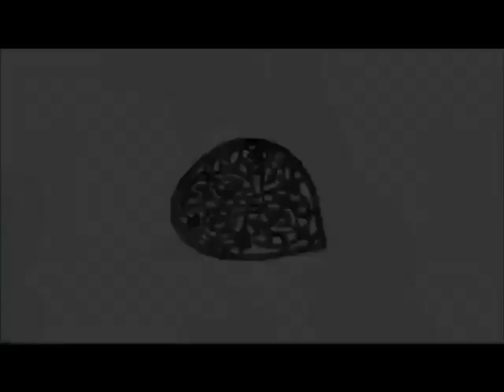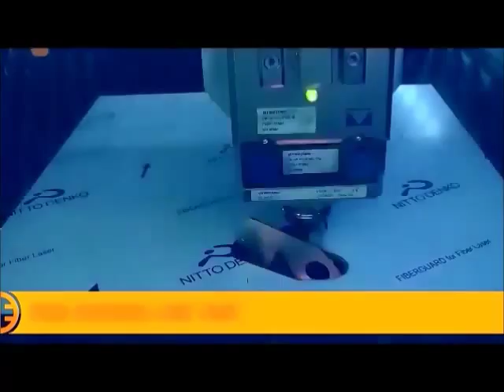เครื่องตัดเลเซอร์ประหยัดพลังงาน Cost Saving Cutting Solution Fibermak by Ermaksan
FIBER LASER - FIBERMAK
• Fibermak คือ เครื่องตัดไฟเบอร์เลเซอร์ที่สร้างสมดุลแห่งการตัดให้กับผู้ใช้งานอย่างแท้จริง ด้วยเทคโนโลยีที่ทันสมัย ในงบประมาณการลงทุนที่คุณก็เป็นเจ้าของได้
•  เจ้าแห่งการตัดโลหะแผ่นบางที่ผสานทั้งความเร็วในการตัด ความเร็วในการสั่งการ (1เพียงในล้านวินาที) และความแม่นยำบนตำแหน่ง (0.03 มม/ม) ไว้ในหนึ่งเดียว
• โครงสร้างแข็งแกร่งด้วยเทคโนโลยีการผลิตที่ดีที่สุดในยุโรป
• IPG ขุมพลังแห่งการตัดของ Fiber Laser ที่ได้รับการยอมรับอย่างแพร่หลายมายาวนาน
•  Backhoff Control ส่งผ่านคำสั่งผ่านระบบ EtherCAT สุดยอดเทคโนโลยีปฏิบัติการของ CNC ที่ไวที่สุดในโลก
• หลากหลาย คำสั่งและ Option การตัดที่จะทำให้ผู้ใช้งานได้ประโยชน์สูงสุดจากการตัดด้วย Fiber Laser พร้อมสนุกสนานไปกับความฉลาดของเทคโนโลยี
• ด้วยหลักการออกแบบคำสั่งแบบสากลศาสตร์บนพื้นฐานของ Window Operation เครื่อง Fibermak จึงง่ายต่อการเรียนรู้ ตัดเป็นภายในหนึ่งวัน
• Fibermak เสนอทางเลือกให้ตั้งแต่ 500W ถึง 6 kW ให้คุณได้มีทางเลือกของคุณภาพงานตัดได้อย่างเหมาะสมกับความต้องการและงบประมาณ
• ขนาดโต๊ะตัดให้เลือกหลากหลายตั้งแต่ 2.0*1.5 ม ถึง 2.0*6.0 เมตร พร้อม Shuttle Table ที่ทำงานภายใน 35 วินาที
• เหนือกว่าด้วยเทคโนโลยีการเคลื่อนที่ด้วยความไวสูง 170 ม/วินาที ที่ความเร่งสูงสุด 2.5G มีให้เลือกทั้ง Servo Motor และ Linear Motor หมดห่วงเรื่องการสึกหรอ ค่าซ่อมบำรุงต่ำ อายุการใช้งานยาวนาน
• ชุดลำเลียงชิ้นงาน Ship Conveyor แนวยาวตลอดตัวเครื่อง ช่วยลดระยะเวลา Downtime
• หน้าจอสัมผัส HMI แบบ Ergonomic ใช้งานง่าย รวดเร็วทันใจด้วยปุ่ม Short Cut สารพัดประโยชน์
•  มอนิเตอร์การตัดด้วยกล้องวงจรปิดแบบ Real Time
• ต่อเชื่อมการทำงานและสั่งการได้ทาง Internet เพิ่มความใกล้ชิดกับทีมงานได้เพียงปลายนิ้วสัมผัส
• LANTEK EXPERT ซอฟต์แวร์อัจฉริยะที่เข้าใจและปรับตัวให้เข้ากับการใช้งานของ User งานโลหะแผ่นทั่วโลก
• บริการพร้อม 24 Hr ด้วยการสำรองอะไหล่ครบทั้งระบบทุกชิ้น อย่างที่ไม่มีใครกล้านำเสนอ
• ทดสอบประสิทธิภาพการทำงานได้ทุกวันทำการที่วงศ์ธนาวุฒิ เพื่อความมั่นใจที่แน่นอนกว่า
•  Fibermak คือสมดุลแห่งการตัดสำหรับคุณอย่างแท้จริง

อ่านบทความเกี่ยวกับเครื่องพับยอดนิยมได้ที่

85 ถ.กาญจนาภิเษก แขวงบางบอน เขตบางบอน กรุงเทพฯ 10150
Sheet Metal Smart Factory Center By WONGTANAWOOT